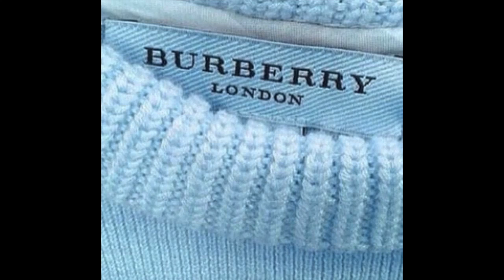[FREE] pierre bourne x mexikodro x lucki type beat - "stay down" (prod.nastro)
interested in buying the exclusive rights to one of my beats? shoot me an email for more info!

FREE FOR NON PROFIT ONLY, must credit me in the title when you use it. (prod. Nastro)

 150 bpm